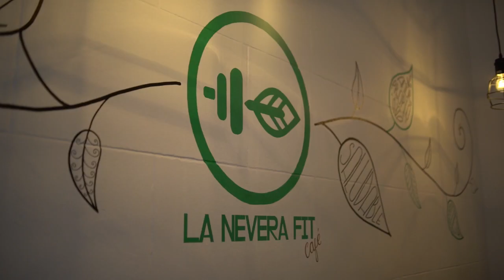Cap 4 : Mi jugo Detox de todas las mañanas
Bienvenidos al canal !!! Se me ha dado por hacer vlogs y creo que les está gustando! GRACIAS !❤️ Een este capítulo les enseño algo que me han preguntado un monton ... mi famoso jugo verde!! Espero que les sirva y que lo tomen por qué es pura vida ! 😘 también visité mi salón (V Studio) @vstudiooficial ,  La Nevera Fit @laneverafit y otras cositas mas que espero les gusten. Besotesssss